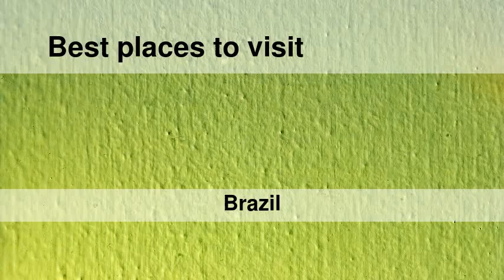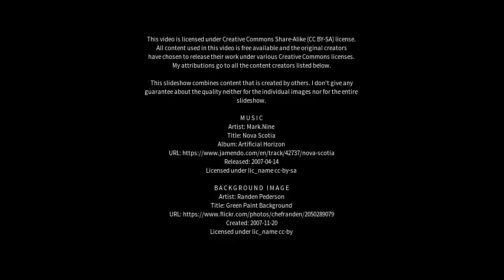Best places to visit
Best places to visit - Cariré (Brazil) Best places to visit - Slideshows from all over the world - City trips, nature pictures, etc.